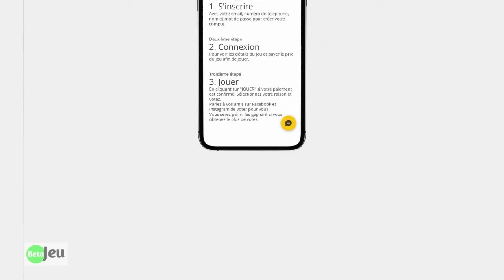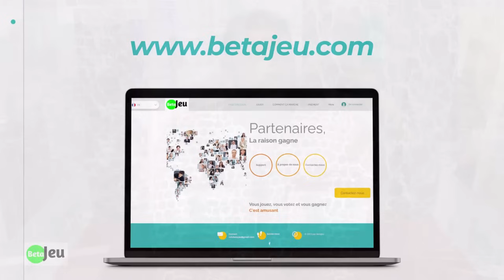URGENT! 🇰🇿 KAGAME EN FUITE, AGITATION COUP D'ETAT? RETRAITE D GÉNÉRAUX NA RWANDA. FIN DU REGIME